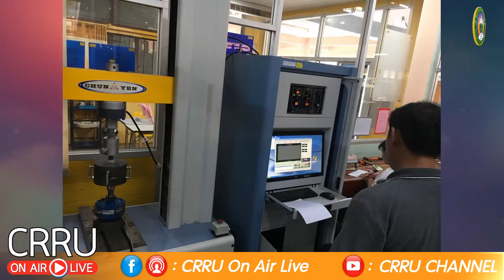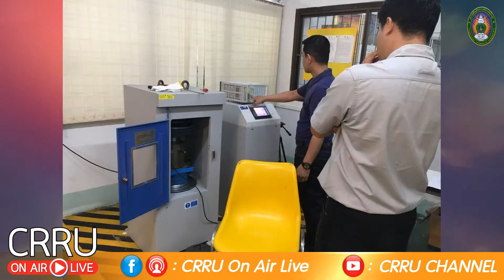CRRU ที่นี่มีคำตอบ เจาะลึกศูนย์ผู้เชี่ยวชาญด้านการทดสอบ และรายงานผลมาตราฐานระดับนานาชาติ 10 08 2563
วันจันทร์ที่ 10 ส.ค. 63
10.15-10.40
อาจารย์สุรเดช  ต่างเพ็ชร
ผู้อำนวยการศูนย์บริการวิศวกรรมโยธา
- เจาะลึกศูนย์ผู้เชี่ยวชาญด้านการทดสอบ และรายงานผลมาตราฐานระดับนานาชาติ ISO 17025